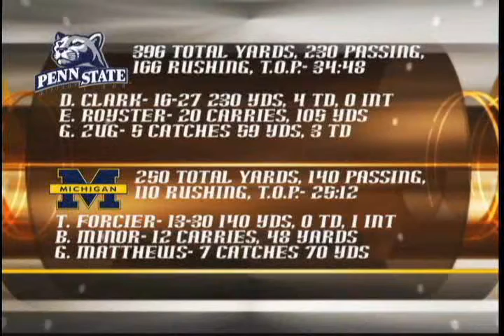2009 Varsity Blue Episode #7- Post-PSU, Previewing Illinois (Part 1 of 3)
Alex, Andy, and Scott break down Michigan's disheartening loss to Penn State and preview their match up against what, to everyone's surprise, has become the Big Ten's worst team: Illinois.

WOLV's Varsity Blue is a weekly University of Michigan football wrap up show produced by Michigan's student television network.